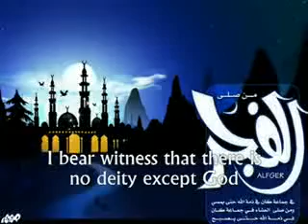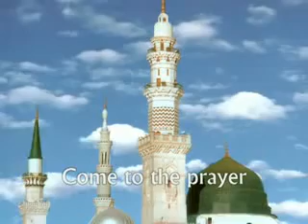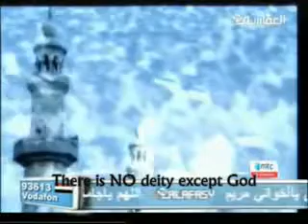Adhan - Shaykh Mansoor Zahrani أذان الشيخ منصور الظهرانى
An excellent call to prayer by Shaykh Mansoor Zahrani. Please share, comment, rate download and spread the words of Allah and his final messenger S.A.W